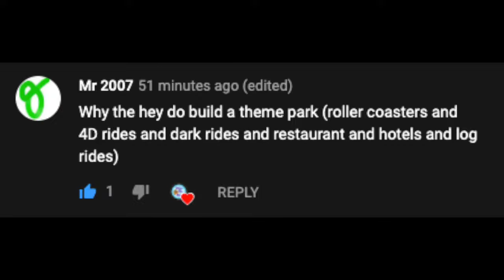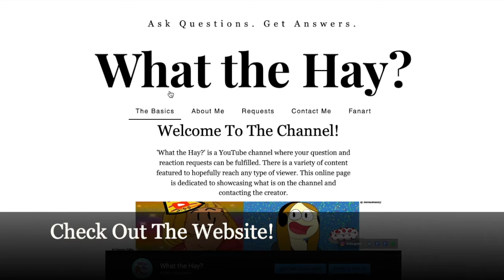Why the Hay: Do We Build Theme Parks?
Thank you to Mr 2007 for the question! :]